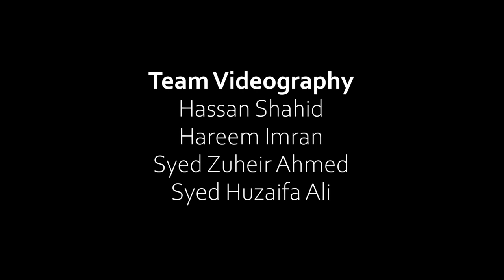NED Video Tour | TNF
Its that time of the year again, wishes have been fulfilled, decisions have been made and a leap towards a bright and better future has been taken. Team TNF congratulates all of you who have been chosen at NED and we present to you a virtual tour of the institute that many of you have dreamt of being accepted into. Let us introduce you to your campus for the next four years; which will be a sanctuary for learning, friendships, maturity and so much more. Presenting a "Welcome To Batch 2022" by TNF.